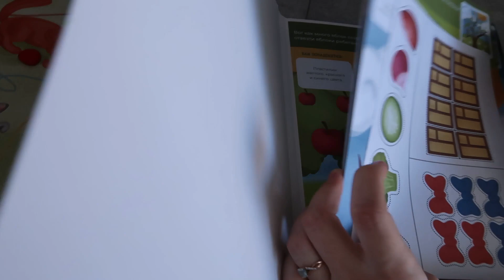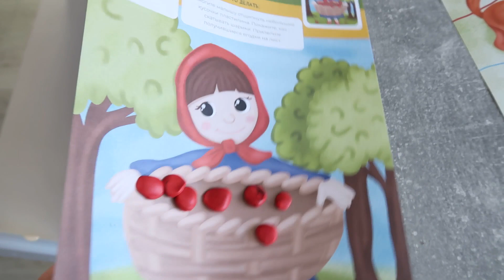ВЛОГ: Реакция Бабушки на Мою Вторую Беременность 🤰 | День Рождения Бабушки🎈